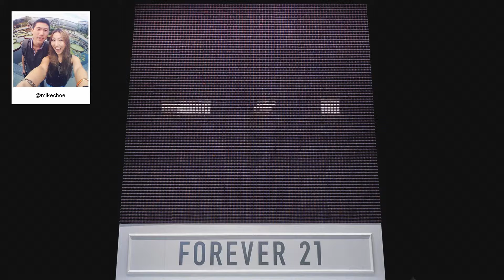F21 Thread Screen